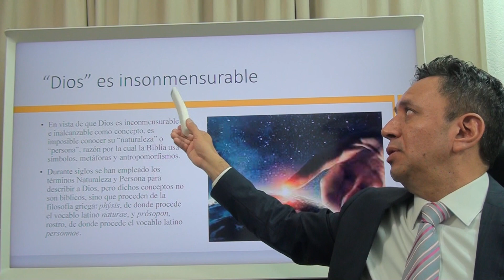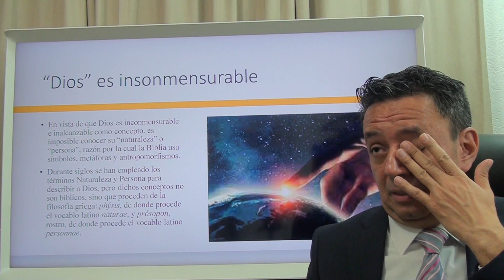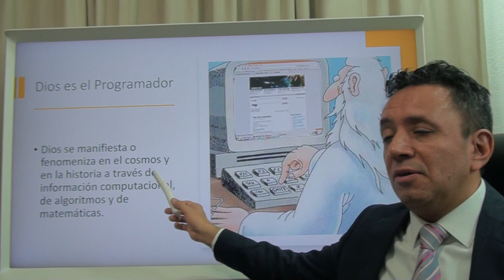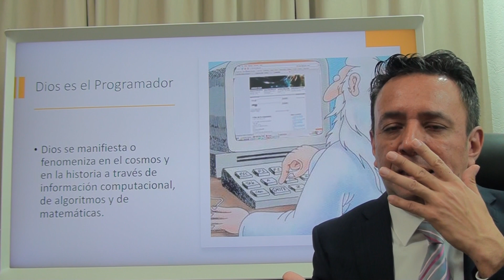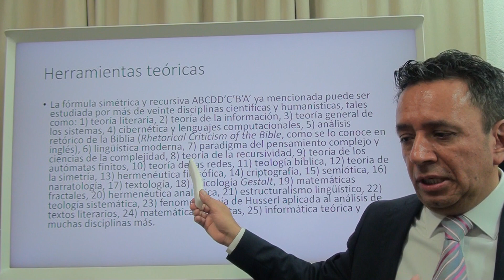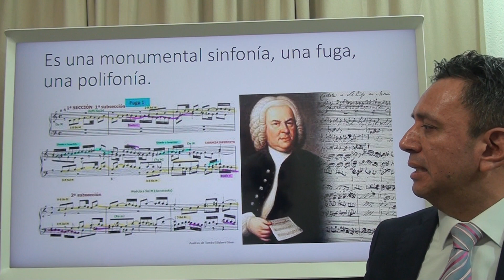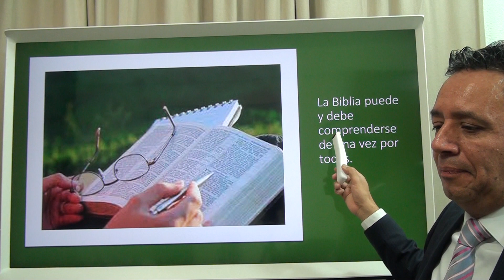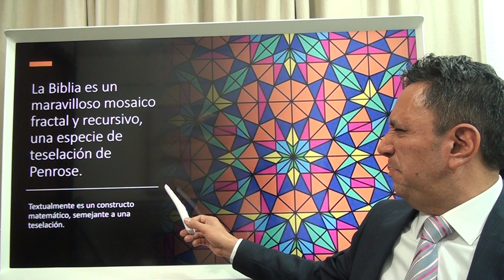¿Puede comprenderse la Biblia? 6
Roberto Ruiz Cerón explica que la Biblia es un libro muy complejo y difícil de entender, por lo que se requiere explorar primero su estructura literaria profunda. Al comprender dicha estructura, el mensaje bíblico se torna tan simple y claro que es posible entenderla.